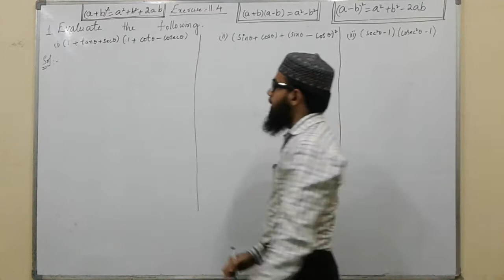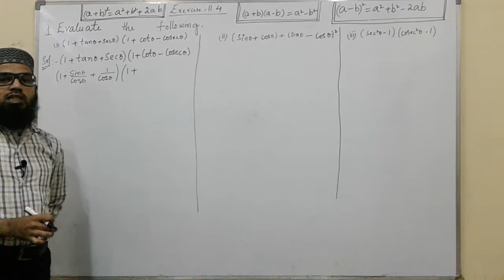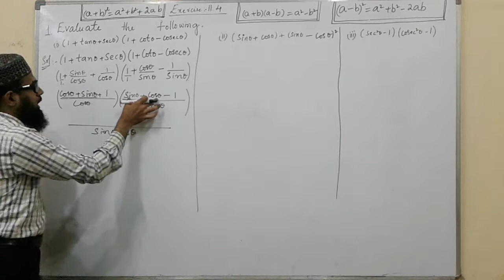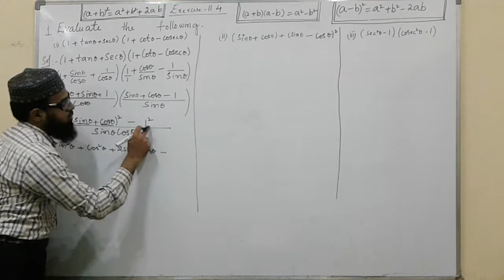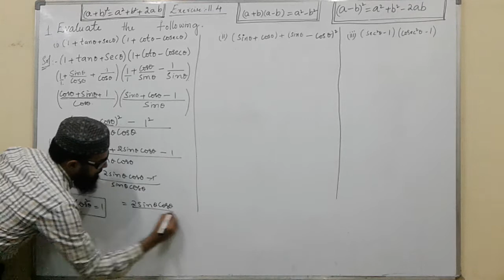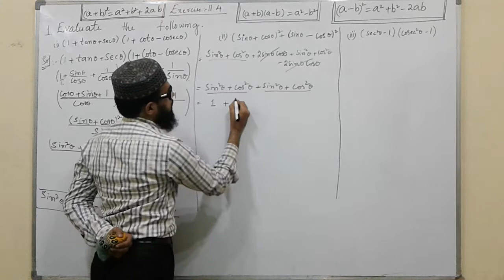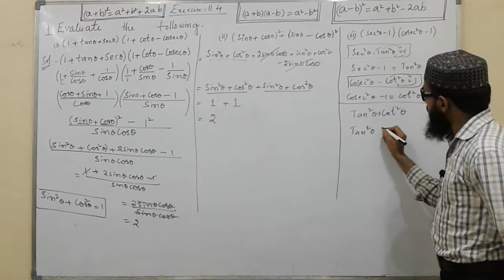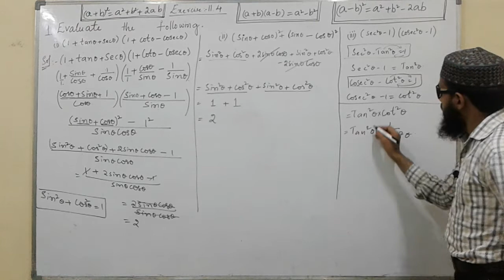11.Trignometry Exercise : 11.4 (1st problem )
11.Trignometry Exercise : 11.4 (1st problem )